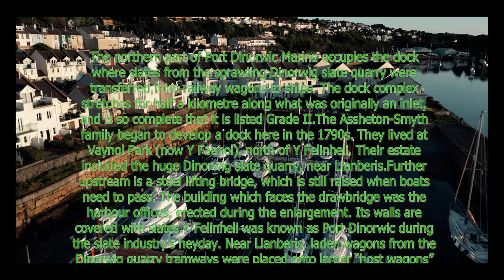Port Dinorwic Felinheli marina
DJI Mini3 Pro footage Felinheli Marina  Music   Assaf Ayalon - Dancing Trees